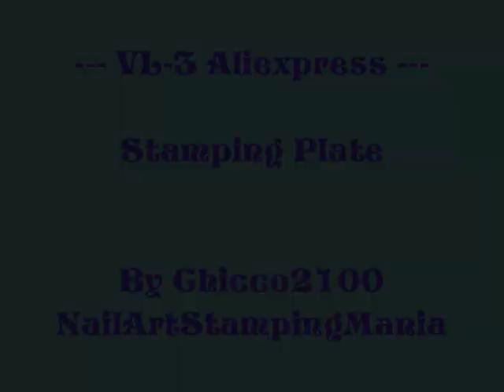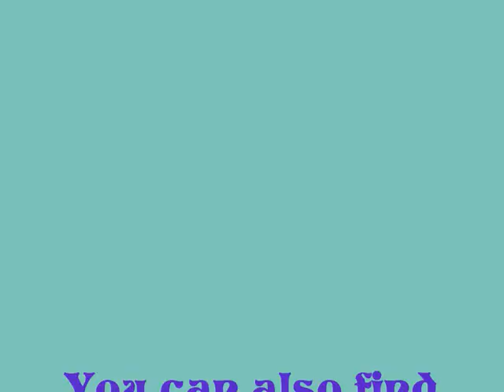VL-3 PLATE (ALIEXPRESS)